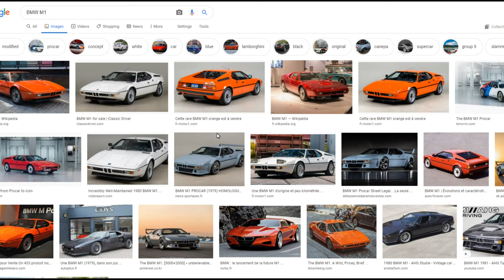How to Pronounce BMW? Full Form German + English Pronunciation & Meaning | Bayerische Motoren Werke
Hear the correct pronunciation of all car brands (Audi, Lamborghini, Peugeot, etc.) Listen and learn how to say BMW ( Bayerische Motoren Werke) correctly with Julien, "how do you pronounce" free pronunciation audio/video tutorials.

00:00 - BMW Intro
00:23 - BMW Pronunciation
00:29 - BMW Meaning
01:02 - Best BMW Models?
01:17 - Pronounce Car Brands

Video Content (transcription):
We are looking at how to pronounce BMW, the German car and motorbike manufacturer, how to say the name of the brand in its original language, German. We’ll also look at how to pronounce the full name in German, and what the acronym BMW actually means. Of course, Germans do not say BMW, but they normally refer to the brand as BMW. BMW, which stands for Bayerische Motoren Werke, which in turn translates into Bavarian Motor Works because the brand was founded and is headquartered in Munich in the region of Bavaria, Germany. It’s as simple as that. The excellent BMW cars, or if you want to sound fancy and knowledgeable about them you must know and remember that it means Bayerische Motoren Werke, Bavarian Motor Works. I think the M1 remains my favorite BMW model ever, what’s yours? Auf Wiedersehen

About BMW brand and company: Bayerische Motoren Werke AG, commonly referred to as BMW, is a German multinational company which produces luxury vehicles and motorcycles. The company was founded in 1916 as a manufacturer of aircraft engines, which it produced from 1917 until 1918 and again from 1933 to 1945. Source

Learn how to say wine words in English, French, Spanish, German, Italian, and many other languages with Julien Miquel and his pronunciation tutorials! In the world of words and the diversity of accents and local dialects, some words can be extremely hard to pronounce.

Julien’s instructional and educational videos make pronunciation easier as I detail the correct pronunciation as native French speaker but also fluent speaker of French, English, Spanish and Italian.